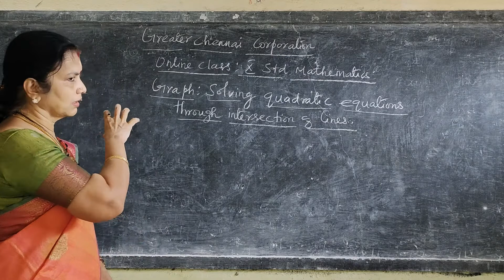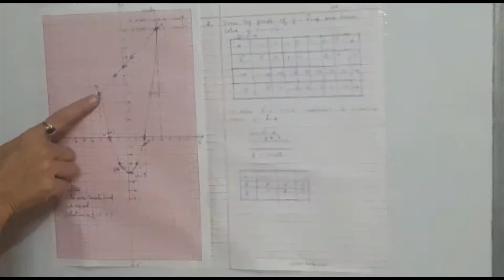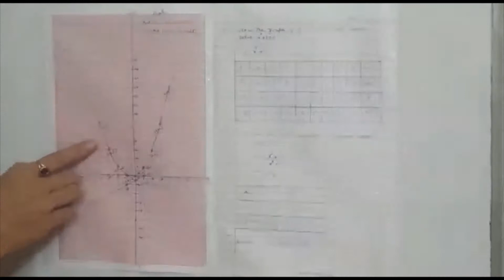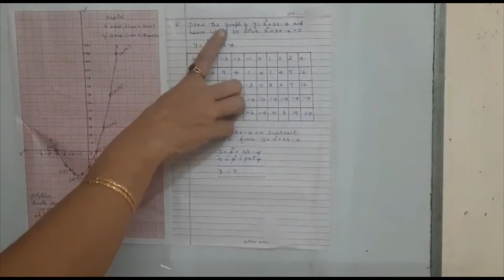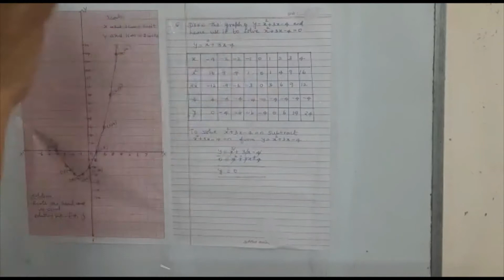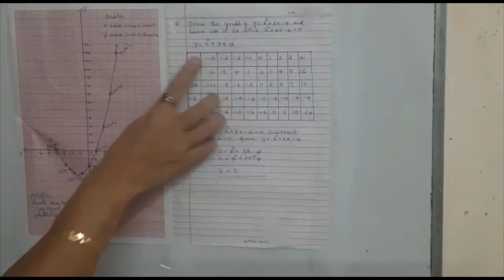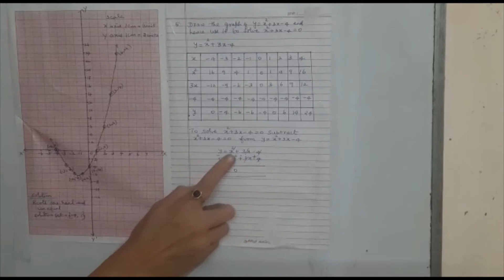GRAPH : SOLVING QUADRATIC EQUATIONS THROUGH INTERSECTION OF LINES - MATHS CLASS 10